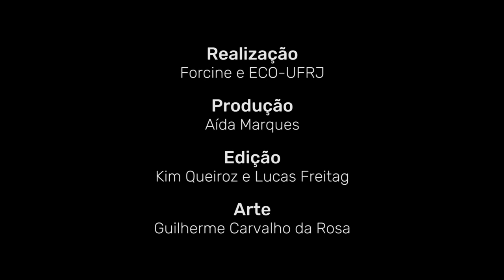Depoimento Pedro Karp Vasquez, escritor e fotógrafo